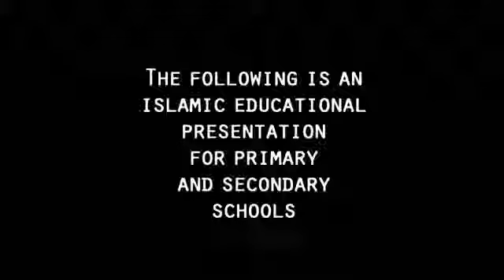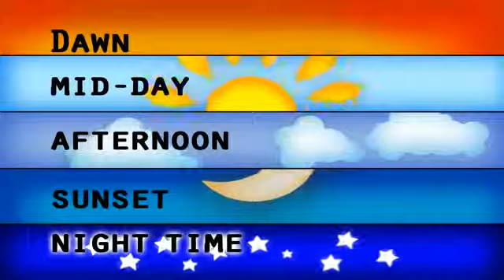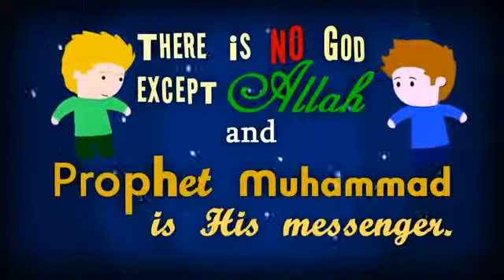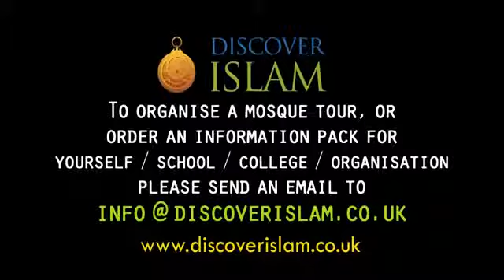Call of Duty for all of mankind, the Warrior within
What it takes to become a man!

He cleans up after himself.
He cleans up the planet.
He is a role model for young men.
He is rigorously honest and fiercely optimistic.

He holds himself accountable.
He knows what he feels.
He knows how to cry and he lets it go.
He knows how to rage without hurting others.
He knows how to fear and how to keep moving.
He seeks self-mastery.

He's let go of childish shame.
He feels guilty when he's done something wrong.
He is kind to men, kind to women, kind to children.
He teaches others how to be kind.
He says he's sorry.

He stopped blaming women or his parents or men for his pain years ago.
He stopped letting his defenses ruin his relationships.
He stopped letting his penis run his life.
He has enough self respect to tell the truth.
He creates intimacy and trust with his actions.
He has men that he trusts and that he turns to for support.
He knows how to roll with it.
He knows how to make it happen.
He is disciplined when he needs to be.
He is flexible when he needs to be.
He knows how to listen from the core of his being.

He's not afraid to get dirty.
He's ready to confront his own limitations.
He has high expectations for himself and for those he connects with.
He looks for ways to serve others.
He knows he is an individual.
He knows that we are all one.
He knows he is an animal and a part of nature.
He knows his spirit and his connection to something greater.

He knows future generations are watching his actions.
He builds communities where people are respected and valued.
He takes responsibility for himself.
In times of need, he will be his brother's keeper.

He knows his higher purpose.
He loves with fierceness.
He laughs with abandon, because he gets the joke.